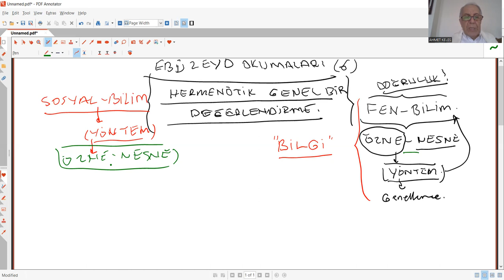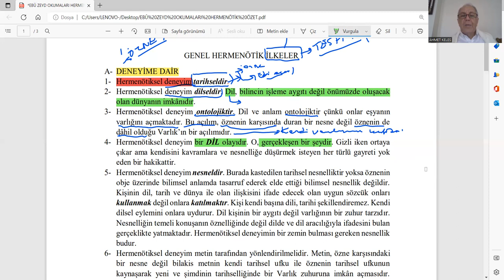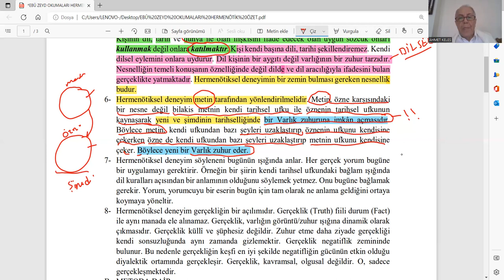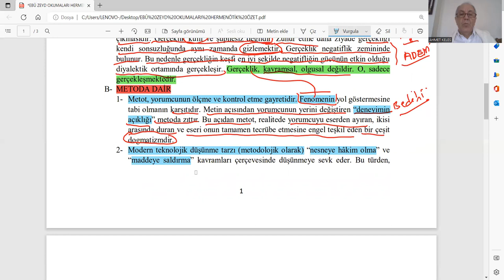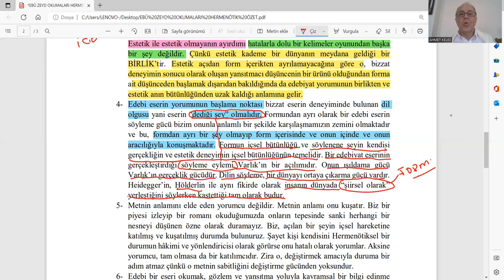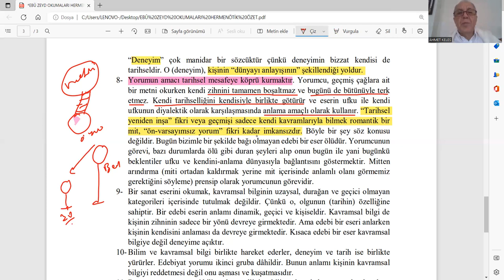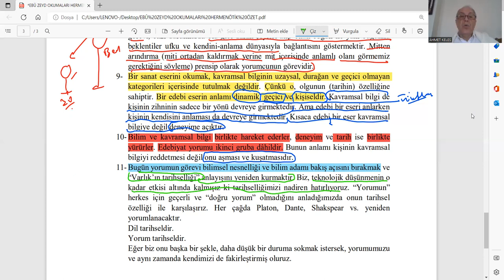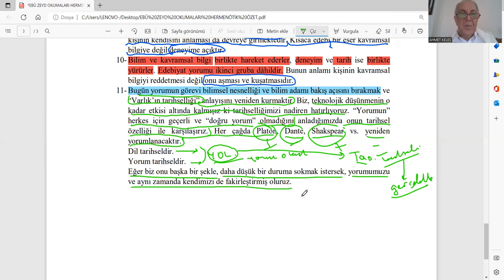EBÛ ZEYD OKUMALARI 6 HERMENÖTİĞE DAİR GENEL BİR DEĞERLENDİRME 2